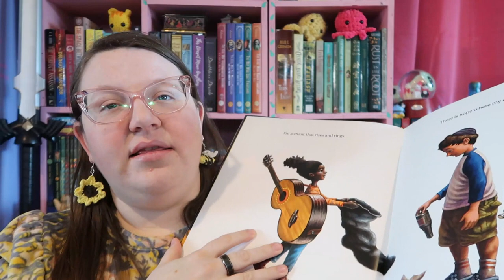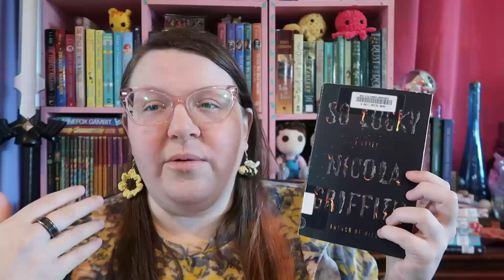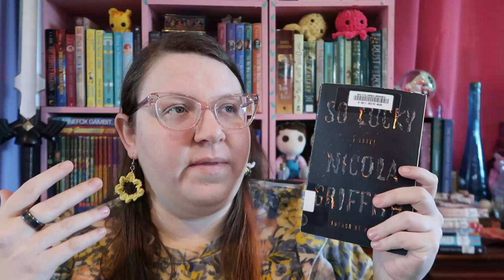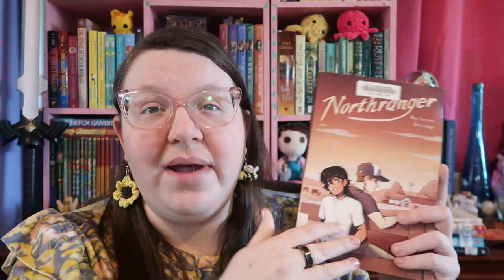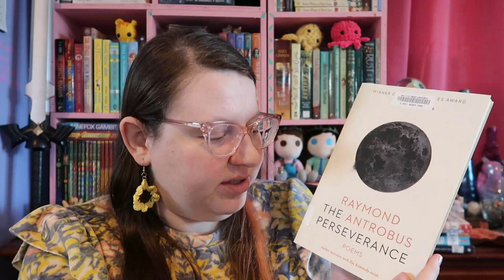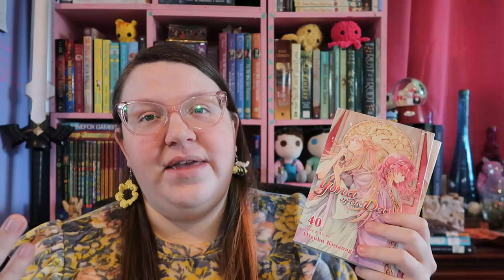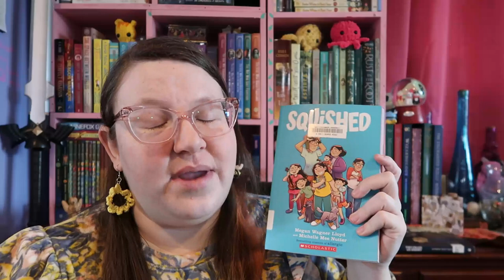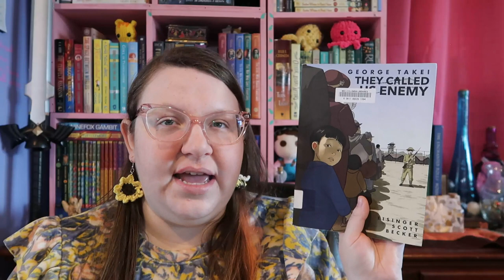January Wrap Up Part 1: Short Stack and Diverse Baseline [CC]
People to follow who are sharing videos and infographics on what's currently happening in Palestine:

A video on the evolution of white supremacy by Sim Kern

Information about the DRC, where companies violating human rights to mine for cobalt, a necessary component of lithium batteries